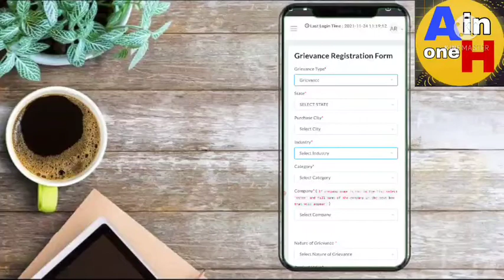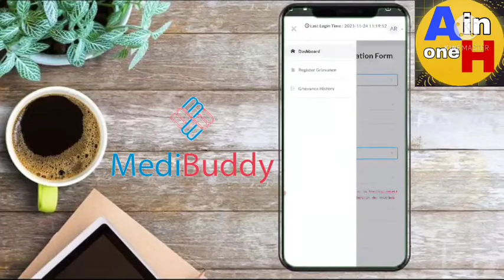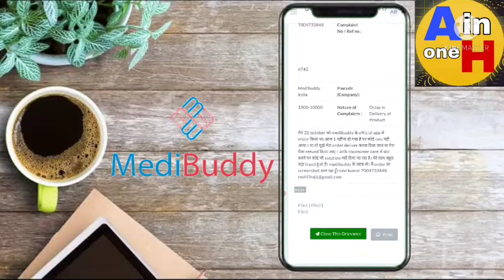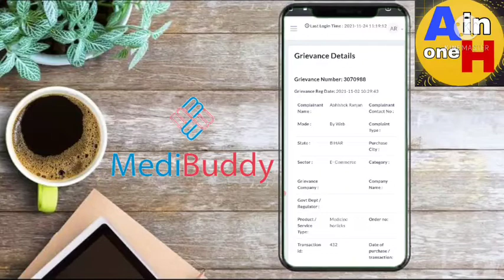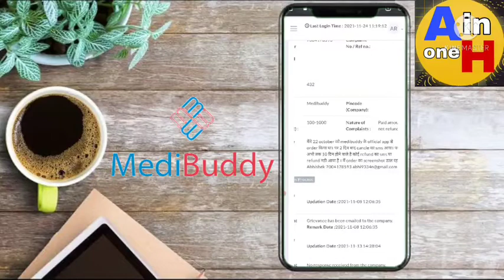Medibuddy का order अगर नही मिला है 50% वाला तो ये video आपके काम का है जरूर देखें समान भी और पैसा भी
Medibuddy का order अगर नही मिला है 50% वाला तो ये सीडी आपके काम का है जरूर देखें समान भी और पैसा भी।

Hello friend's
I am Amit kumar welcome to our YouTube ▶️ channel @All In One Help

आशा करते हैं कि आपको ये वीडियो अच्छा लगा होगा तो आप सभी दोस्तों के साथ जरूर साझा करें!

बिहार की लेटेस्ट जॉब की अपडेटस और बिहार, बेल्ट्रोन की अपडेटस पाने के लिए हमारे चैनल को सुब्सक्रिब करें नीचे दिए गए लिंक पर क्लिक करें

My YouTube channel and share

Telegram link All in One help

Instagram link:- I'm on Instagram as @allinonehelp1. Install the app to follow my photos and videos.